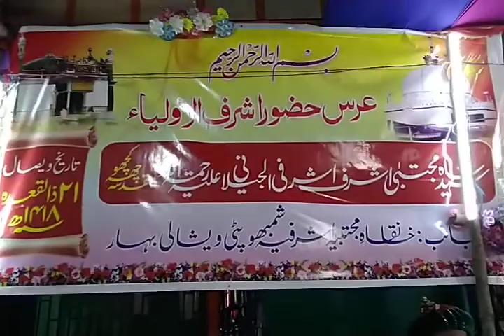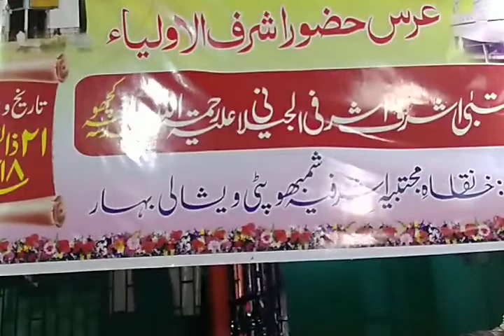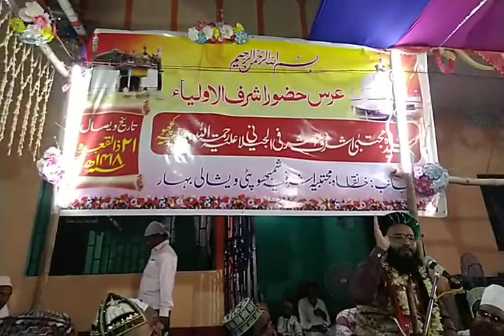Urs Huzoor Asraful Auliya At Khanka-E-Mujtaba Asrafiya Hazipur Vaishali Bihar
Kahlifa-E-Hajur Asraful Auliya Sufi Saeed Mazhar asrafi hazipur vaishali Bihar